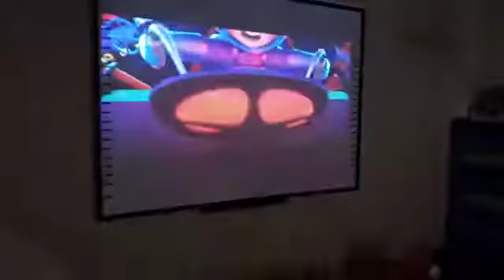Movie Time !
"The purpose of  story is not to tell you how to think, but to give you questions to think upon.”